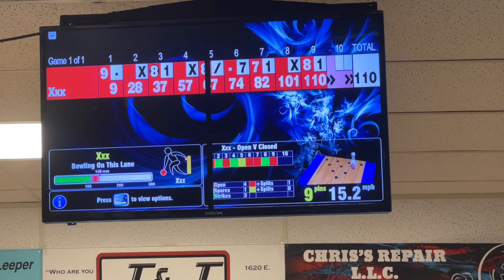Turkeys Across America, Ordeal #4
The ODDyssey continues.